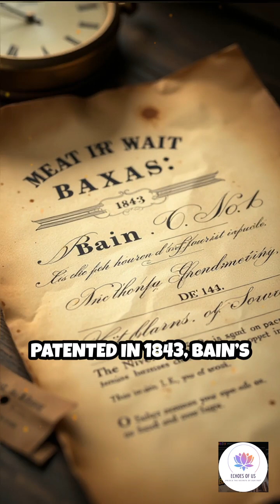The Surprising Genius Behind Remote Communication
Meet the mind who made remote document sharing possible—long before the internet. Discover the real story behind the fax machine!